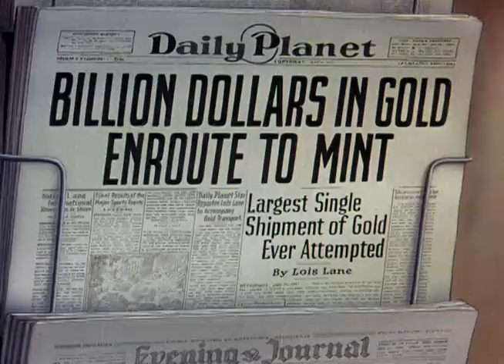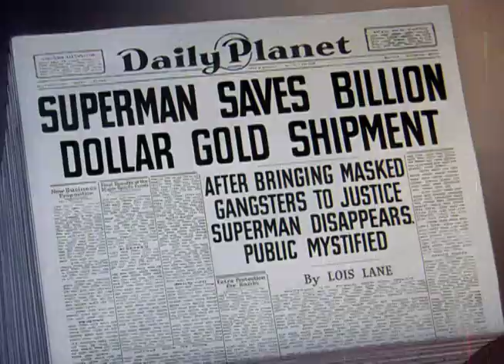Billion Dollar Limited (Mild-Mannered Edition)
January 9, 1942. Directed by Dave Fleischer. Voices by Bud Collyer, Joan Alexander, and Jackson Beck. Animation by Myron Waldman and Frank Endres. Story by Seymour Kneitel and Isidore Sparber. Musical arrangement by Sammy Timberg.

The Fleischer Superman shorts entered the public domain when the studio went out of business. As a result, the videos are free for anyone to watch and share, but that means there are a lot of different versions floating around. The Mild-Mannered Edition intends to take the best of each version and cut them into the most complete copies possible.